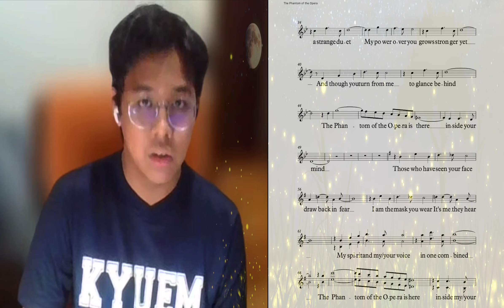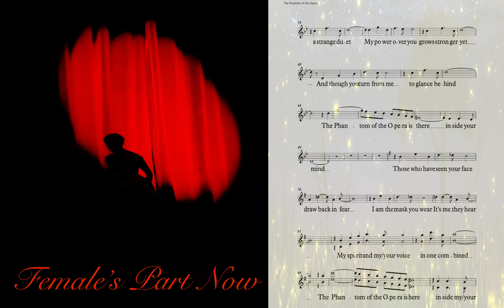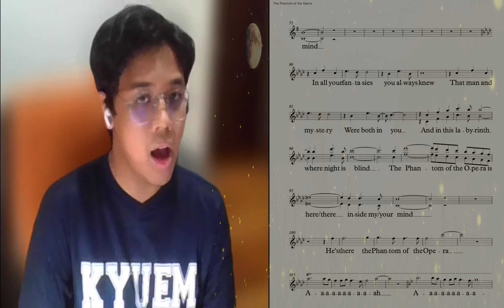The Phantom of The Opera (Online Singing Lesson~practice session)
The Phantom of The Opera (Online Singing Lesson) from Jin Loh Professional Music. Ms Jin Loh's grade 4 singing student - Imran, learnt this song and sang live, during the zoom online singing lesson.

It was recorded live without special or nice microphone... It took about less than 2  hours: including Imran learning the whole song + recording the whole song during Ms Jin Loh's live zoom online singing lesson!

Imran just sang this song live few times without much rehearsal! :p